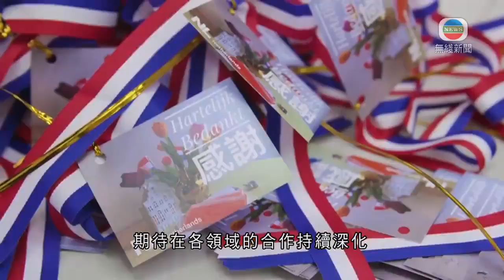荷蘭貿易暨投資辦事處改名「荷蘭在台辦事處」-20200428-TVB News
荷蘭駐台機構，荷蘭貿易暨投資辦事處，改名為「荷蘭在台辦事處」。

在台灣，外交部長吳釗燮接見荷蘭駐台代表紀維德，獲知會「荷蘭貿易暨投資辦事處」改名為「荷蘭在台辦事處」，反映雙方關係全面發展現況。

吳釗燮對新名稱表示歡迎，認為彰顯雙方關係密切友好，期待在各領域的合作持續深化。紀維德並致贈從荷蘭空運來台的鬱金香，感謝台灣今個月初對荷蘭援贈口罩的善舉。

去年台荷雙邊貿易額按年增加四成一，荷蘭是台灣的歐洲第二大貿易夥伴，亦是重要的半導體產業夥伴。

2. TVB News - 脂肪肝4分1成年人有 度腰圍了解風險- (最強生命線 黃靖婷 TVB News)